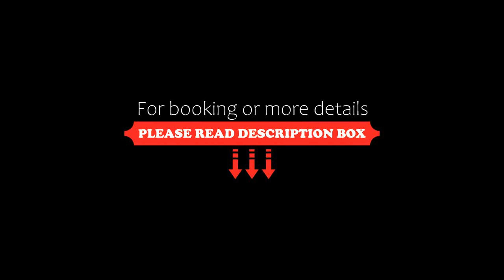Heritage Inn Bathurst, Bathurst, Australia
About Property:
You're eligible for a Genius discount at Heritage Inn Bathurst! To save at this property, all you have to do is sign in.
Heritage Inn Bathurst guest rooms feature comfortable ‘Penthouse Series’ King Koil bedding, working desks, complimentary WiFi, new smart TV’s and basic kitchenettes fitted with a bar fridge, microwave and tea and coffee making facilities. Guest can enjoy the comforts of reverse cycle air-conditioning and electric blankets for the cooler mont...
Property Type: Hotel
Address: 102 Stewart street, 2795 Bathurst, Australia
Searching For
1. Heritage Inn Bathurst - Bathurst - Australia
2. Heritage Inn Bathurst - Bathurst - Australia Address
3. Heritage Inn Bathurst - Bathurst - Australia Rooms
4. Heritage Inn Bathurst - Bathurst - Australia Amenities
5. Heritage Inn Bathurst - Bathurst - Australia Offers and Deals
Audio Credit:
Track Title: Subway Dreams
Artist: Dan Henig